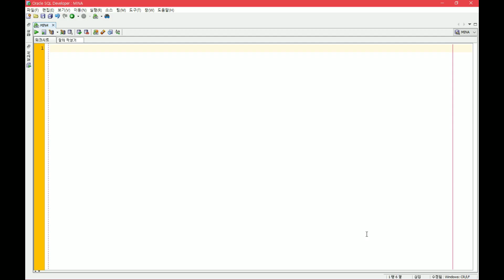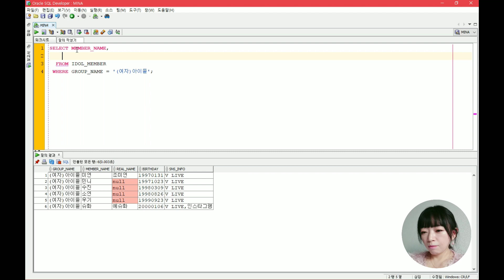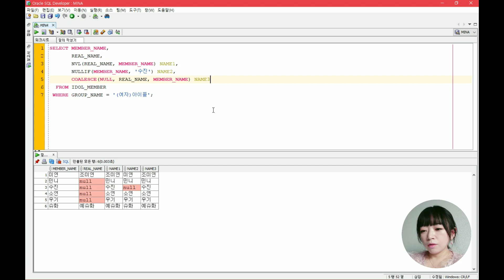모르면 상사한테 혼나는 NULL 관련 함수, NVL, NULLIF, COALESCE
이번 영상은 NULL 관련 함수에 대한 강의입니다.

NVL은 알지만 NULLIF나 COALESCE 함수는 생소하신 분들도 계실거라 생각하는데요, 이번 기회에 마스터 하시고 가시길 바랍니다!

그럼 부디 신종 코로나 조심하시길..